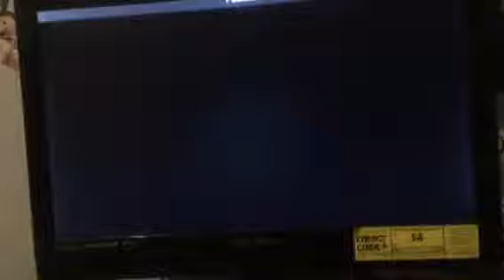Mario Kart Wii Ultra Shortcuts 200cc Reaction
These shortcuts blow me away. I can’t play mkwii anymore because the disk is scratched.